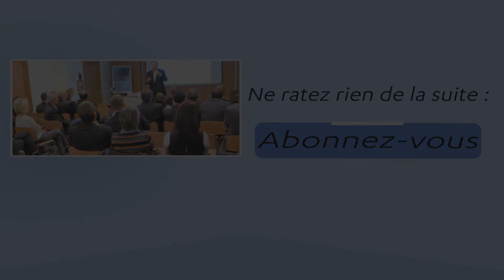Optimisme: Le leader irrésistible applique ce principe !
🔎 L'histoire de Jean-Luc Hudry :
Une histoire d'homme confronté à une adversité inouïe, qui réussit, contre tous les pronostics, à  sortir ses équipes, sa famille et lui-même d'une bérézina totale et les conduit au succès.

a) A 27 ans il passe du jour au lendemain du statut de salarié à celui de patron de la PME familiale en train de sombrer. Il y développe un management inspirant et très stimulant, et parvient à la redresser au point de la conduire près 20 ans.

b)  Un deuxième front s'ouvre lorsqu'il « hérite » d’une autre affaire, de celles qu'on ne souhaite pas à son pire ennemi. Pas le choix, il doit à nouveau affronter les événements et rebondir ou...

Face à une telle adversité, il trouve des solutions pour transformer les épreuves en opportunités, le stress en énergie et soulève des montagnes.
Là encore, il obtient d'incroyables succès que personne - absolument personne - ne croyait possibles.

Ce parcours de vie fait de lui un conférencier référence en matière d'optimisme, de management et de dépassement de soi.